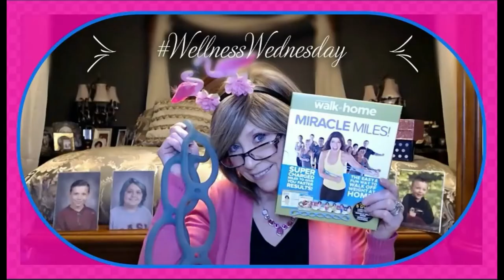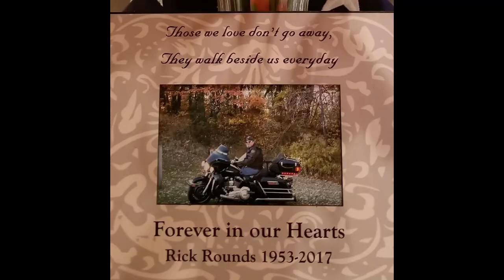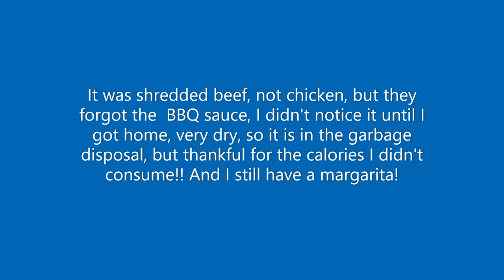Coffee, Tea, Wine & Life, & Remembering Rick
Timestamps:
Intro: 0:00
Saturday!!  0:17
Remembering Rick: 5:34
Back to Fun Friday: 14:03

This was a hard week for me, but having you all to talk to is the best therapy, thank you from my heart for being here

I usually don't do time stamps on my vlogs, but I will in this one so you can skip Wednesday.

XOXOX
 Nancy